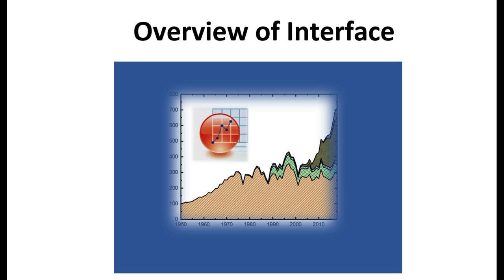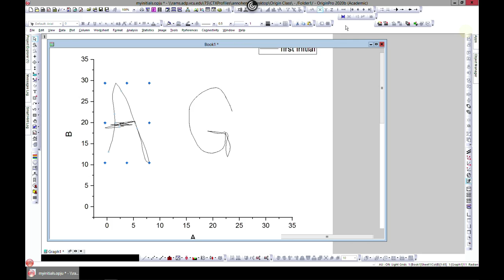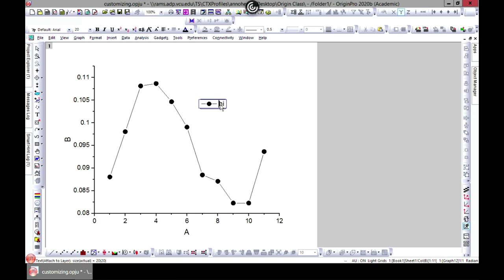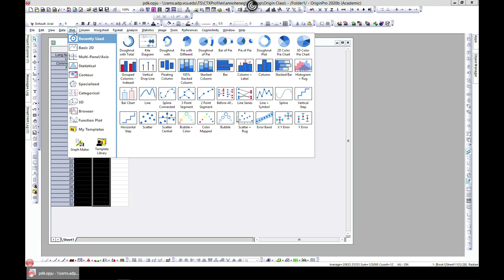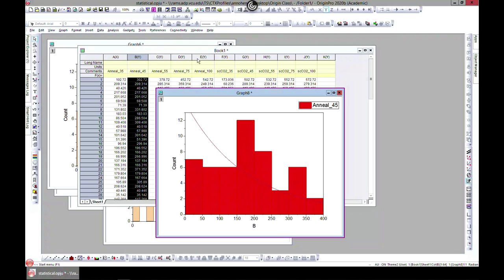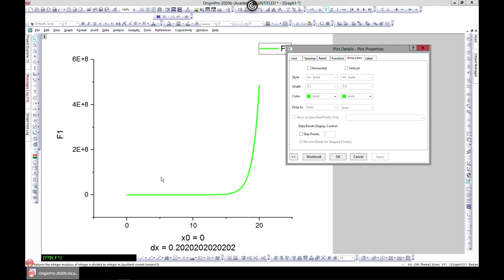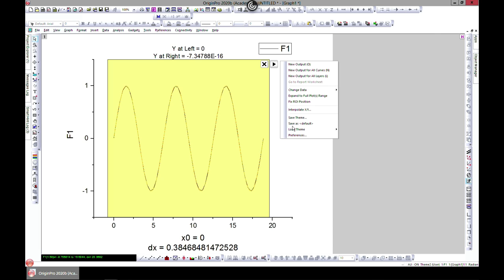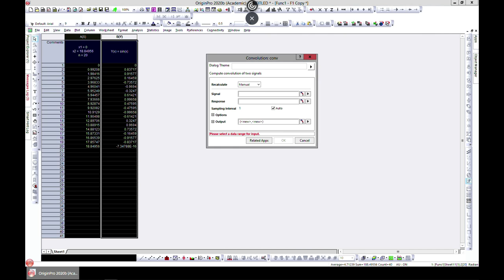OriginPro Full Course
Without proper Data Visualization and Data Analysis, you can not be the best in school or at work!

Become an expert Origin and OriginPro software user and learn data visualization and data analysis!

This is the most comprehensive and easy to understand course you will find on Udemy on Data analysis and visualization. Origin is the best software you will find in this space and after taking this class, you will never go to any other software for all matters relating to data and plots.

This course has over 50 lectures and more than 6 hours of video and leaves no stone unturned in data visualization and analysis. You will have practical examples and engaging exercises in this course.

Section 1: Introduction to Origin and OriginPro
00:00 Overview of Interface
02:38 Overview of Workbook

Section 2: Generating and Manipulating Data
05:36 Overview of Data
12:28 Data Generation
19:31 Worksheet Menu
26:32 A few how to’s

Section 3: Tools Toolbar
30:41 Solution to exercise
36:29 Scale, Read, Annotate, Mask and Text
44:31 Inserting Objects

Section 4: 2D Plot
51:41 Solution to exercise
57:02 2D Scatter Plot
01:09:45 2DLine Plot

Section 5: Customizing Graphs
01:19:01 Editing Layers 1
01:29:47 Editing Layers 2
01:40:03 Plot Properties
01:46:54 Exploring Legends
01:53:33 Merging Graphs
01:57:56 Adding Graph and Table to a Graph
02:03:38 Setting Graph Template

Section 6: Column and Bar Plot
02:10:19 Solution to exercise
02:20:36 Column, Bar, and Stacked Column Plot
02:31:12 Floating column and vertical drop lines
02:42:01 Pie, Doughnut, and Kite Chart
02:52:42 Area Plot

Section 7: Multi-Panel/Axis Plot
02:59:15 Solution to exercise
03:09:24 Multiple Y-axis Plot
03:15:12 Multiple Panel Plot

Section 8: Statistical Plots
03:19:17 Solution to exercise
03:26:01 Box and Bar Chart
03:36:39 Histogram
03:44:09 Other Statistical Plots

Section 9: 3D Plot
03:48:46 Solution to exercise
03:55:33 3D Scatter Plot
04:05:42 3D Line and Trajectory Plot
04:08:38 3D Colormap Plot
04:15:01 3D Waterfall  Plot
04:21:28 3D Bar and Stacked Plot

Section 10: Making plots from functions
04:30:33 2D Function Plot
04:36:54 3D Function Plot
04:44:32 End of Data Visualization

Section 11: Statistics on Data
04:46:13 Stats Advisor
04:51:55 Statistics on Columns and Rows
04:56:44 Cross Tabulation and Chi-Square Analysis
05:07:22 Discrete Frequency and Frequency
05:11:40 Distribution Fit and Normality Test
05:17:36 Data Correlation
05:23:36 Other Statistical Analysis Methods

Section 12: Mathematics on Data
05:26:24 Interpolation and Extrapolation
05:36:08 Simple Math on Columns and Rows
05:41:34 Differentiation and Integration

Section 13: Fitting data
05:47:36 Linear and Polynomial Fitting
05:56:49 Nonlinear Fitting
06:06:02 Simulating Curves

Section 14: Signal Processing
06:11:34 Baseline
06:18:16 Smoothening and Filtering

Who this course is for:
Beginners who do not know how to visualize and analyze data
Intermediates looking for the best software for data visualization and data analysis
Becoming an expert in Origin and OriginPro software
Everyone because we all have to deal with data visualization and analysis